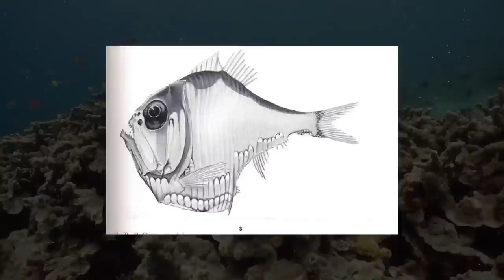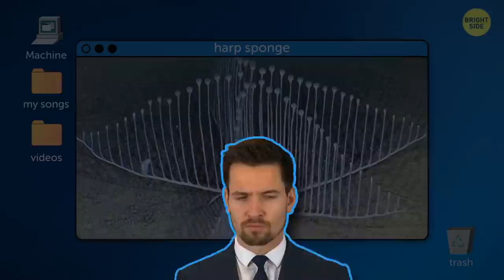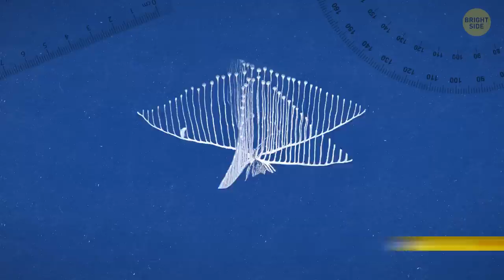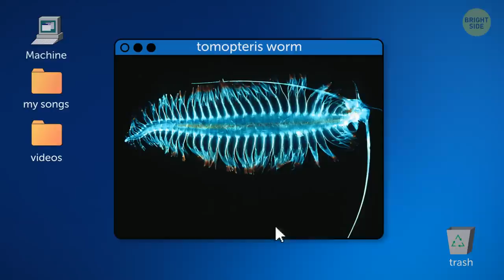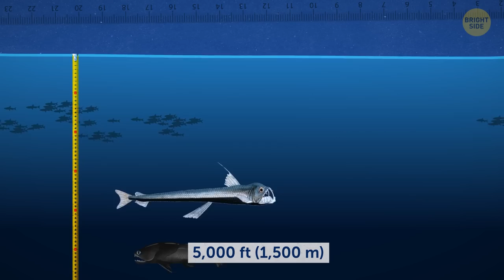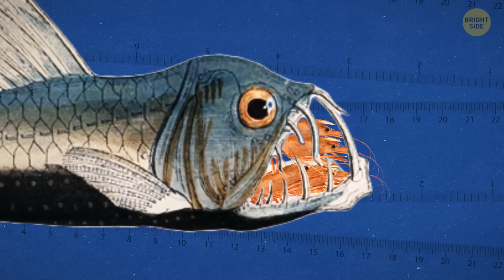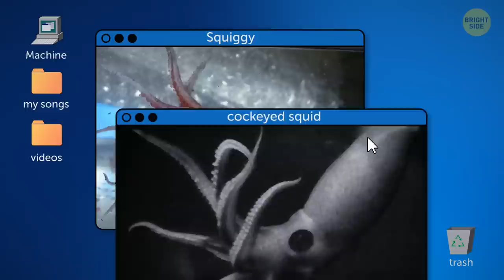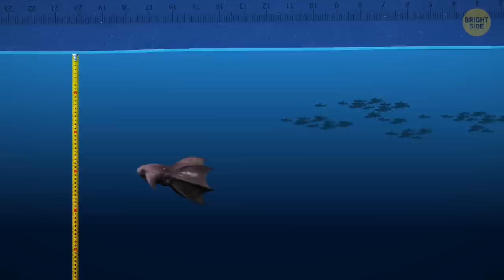Ocean VS Space: Which is More Deadly?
In this video, we're comparing and contrasting the deadliest aspects of both the Ocean and Space. Which is more deadly? Do you know the answer?

We'll take a look at all the ways in which the two environments are deadly, from natural disasters to reckless human behavior. Can you name the deadliest environment? The answer may surprise you!